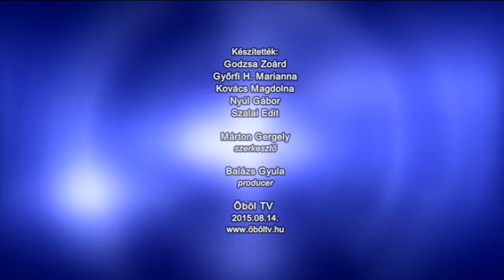Közügy - Közéleti Magazin 2015.08.14.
Tartalom:
- A Balatonról tudományos szemmel
- XII. Országos Képzőművészeti Biennálé Balatonalmádiban